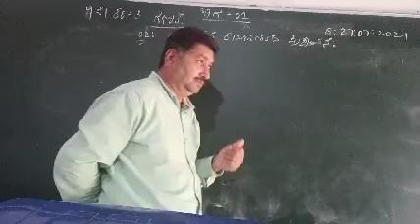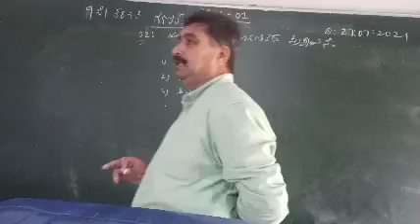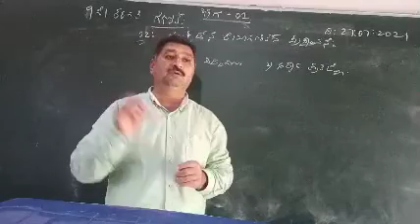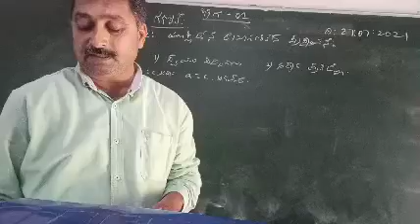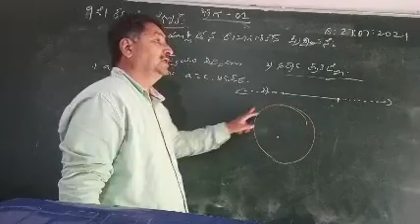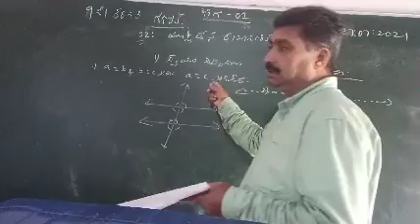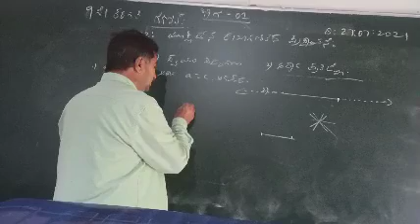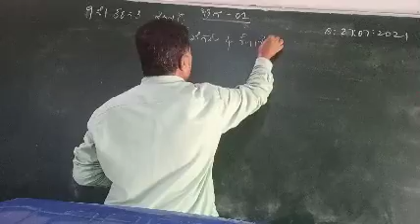Balaraja M S Mathematics Class-09.Unit-02.Uqlid Geometry